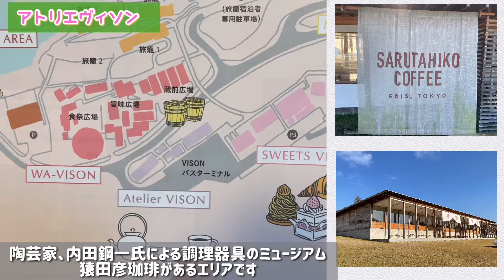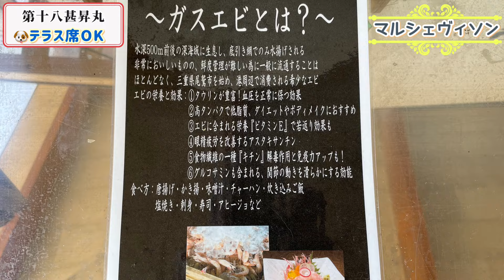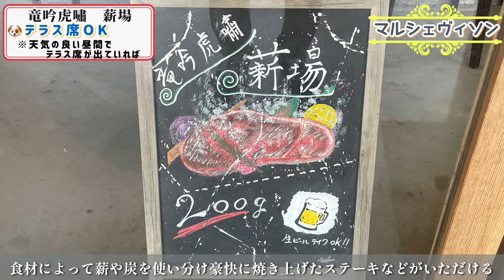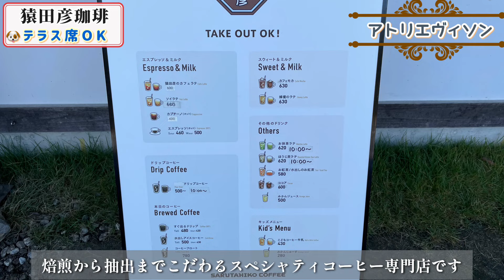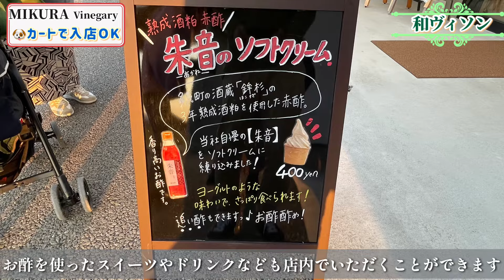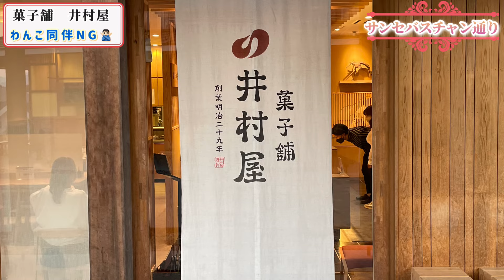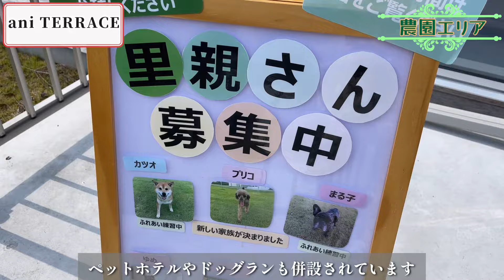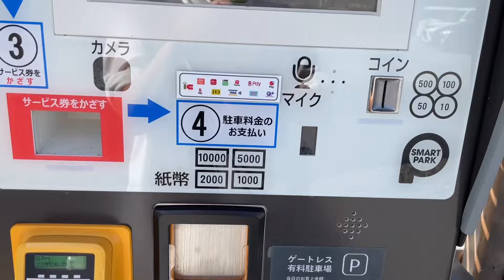【VISON 三重】①完全攻略ガイドツアー☆ ペット同伴OK?・店舗紹介・駐車場やエリアなど≪これを見れば ヴィソン がわかる≫ おすすめや穴場スポットなどもご紹介！伊勢神宮からもアクセスしやすい！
VISONの 【約90％（55店舗）のお店の紹介と特徴】、その店舗が【愛犬と行けるか】、【テラス席はあるのか】など【VISONのホームページには書いてない情報】を独自に調査。【エリア や 駐車場 の場所】などを地図を使って丁寧に説明。テンポよく丁寧に【VISONを案内】しています。
この動画を見てどのお店に行こうか、事前に対策をして【効率よくVISONを回れる】よう、お役立ていただければと思います！！

【第1部】
01:08　エリアや駐車場の場所について
04:57　マルシェヴィソン
09:50　スウィーツヴィレッジ・アトリエヴィソン
11:10　和ヴィソン・木育エリア
16:34　サンセバスチャン通り
19:27　農園エリア
20:27　本草エリア
21:45　ホテルエリア
22:28　駐車場の利用方法（ゲートレス駐車場）
23:29　まとめ

【VISON動画】

◎【食べ歩き＆立ち回り術】大解剖！究極の「うまい」が大集結 ☆ エリアや駐車場について事前の立ち回り対策：

◎【ペット同伴OK? 約９割の店舗紹介】駐車場やエリア説明など ≪これを見れば ヴィソン がわかる≫：

◎【アットシェフミュージアム】全18品制覇！！メニュー紹介 ＆ 感動したお料理３選 ：

※この情報は、2022/11月の情報となります。
この動画をご覧いただいた時には、情報が変わっている可能性があります。

【今回ご紹介できなかった施設など】※リフレ/スパ、クリニック等は除く

三重県内の農水畜産物を取り扱う複数の生産者や事業者が、毎日入れ替わり販売するイベント会場。

陶芸スタジオ。観光施設などによくある体験型の教室や陶芸工房とは違い、料理人やメーカーと細かな打ち合わせを重ね、器や道具などの注文品やオリジナル商品の制作などを行う。

陶芸家・造形作家の内田鋼一がプロデュースする、食をテーマにしたミュージアム。
普段使いできる機能美に優れた料理道具などを展示販売。

「白」をコンセプトにしたギャラリー&ショップ。ソフトクリームも販売している。

◆GOGO! SHARE（スイーツヴィレッジ）：
世界初 ! 超軽量電動バイク “GOGO!”のレンタルサービス。
専用アプリをダウンロードし無人でらくらくレンタル出来ます。VISON内の好きな場所から乗り出し、好きな場所への返却が可能。施設を回遊するのに最適なモビリティ。

飲・食・住・環境を水の視点から考え体験できる場として、水にまつわる知恵を共有できる場所。

つくりたての生酒を味わえる飲食スペースと、つくりたての生酒をご購入いただける販売スペースがある。

奈良を拠点に、ていねいな日々の暮らしを提案する、カフェと雑貨の店。

手作業の図案によるオリジナルデザインのテキスタイルを中心に、ファッションやインテリアなど日常に寄り添うデザイン活動を行っているミナ ペルホネンのミュージアムとショップ。

HOTEL VISON の最上階にあるメインダイニング。

☆わんちゃんとお出かけできるスポットなどをメインに配信中！☆